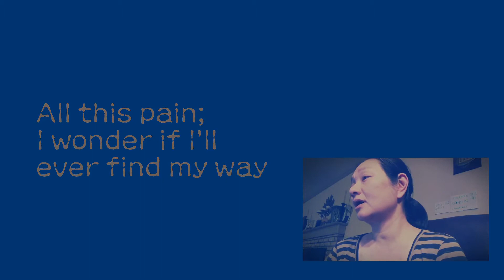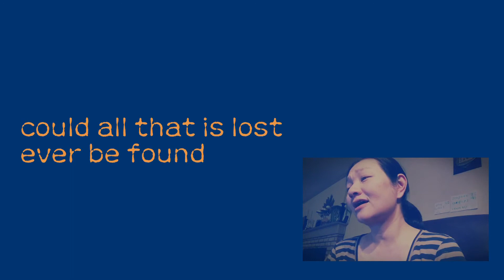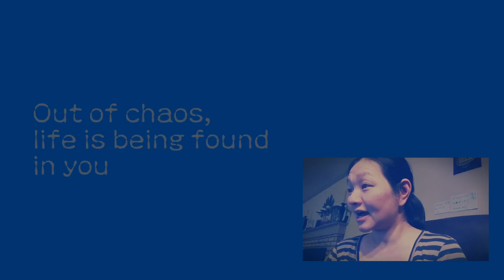ACS 925 Beautiful Things -Ut133